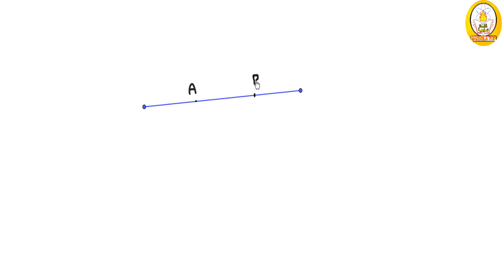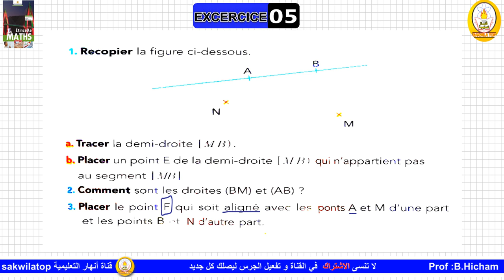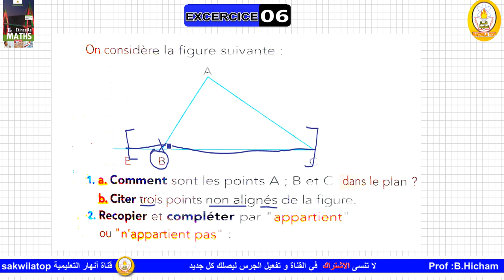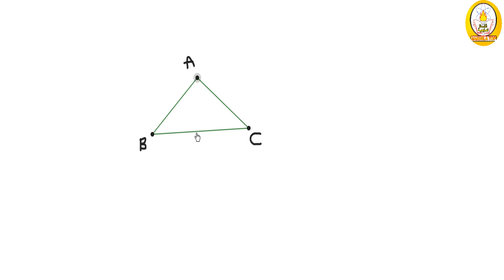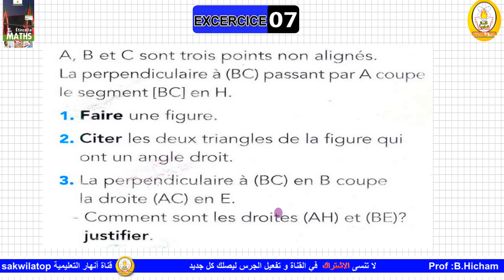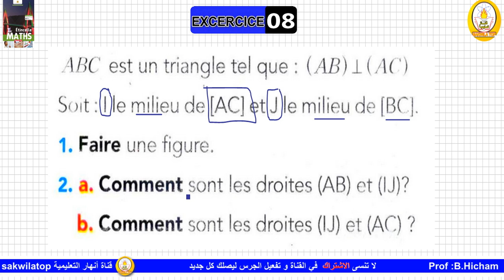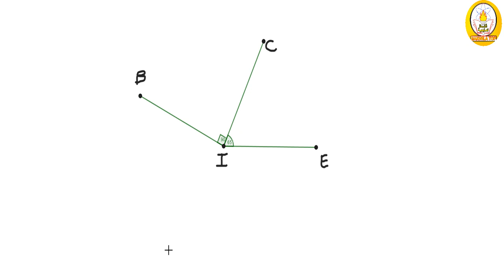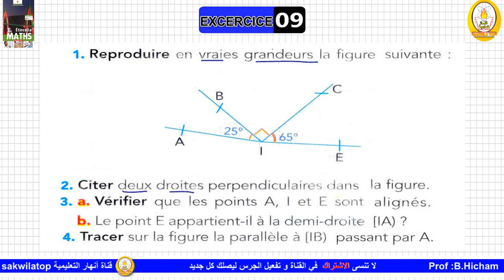sakwilatop | 1AC ETINCELLE MATHS PAGE 115 مع الشرح --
المهم لا تنسونا من صالح دعائكم ... وانشروا المقطع واشتركوا في القناة ليصلكم كل جديد ...